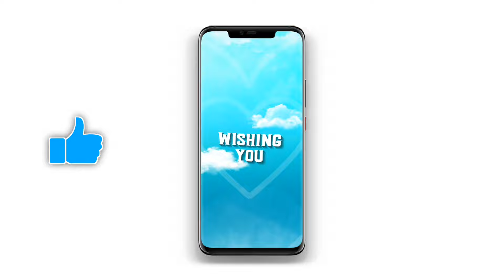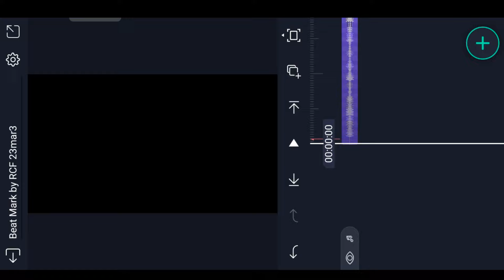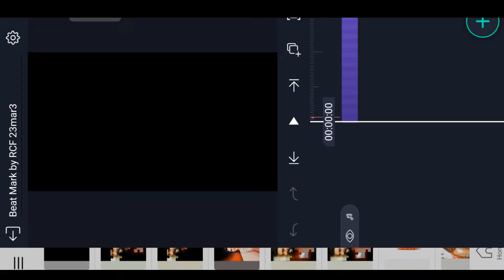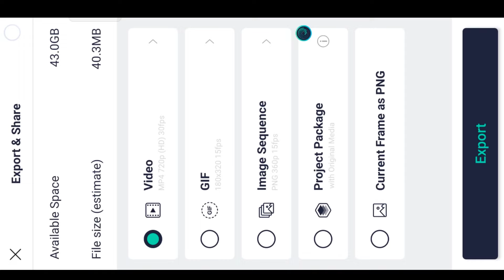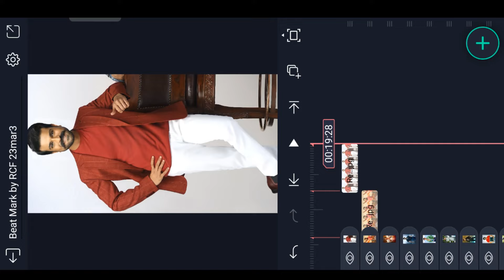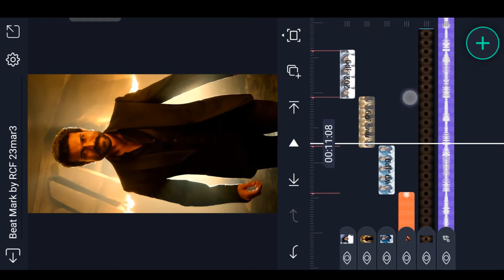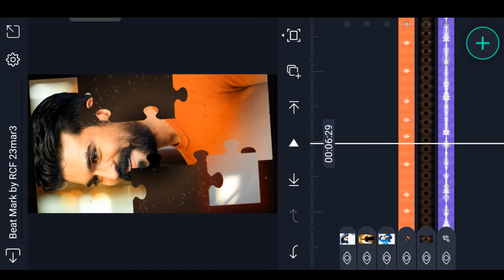New different Trending Puzzle video editing in alight motion Attitude status WhatsApp status editing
Please contact.